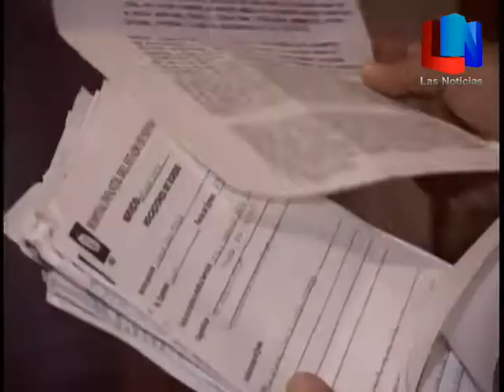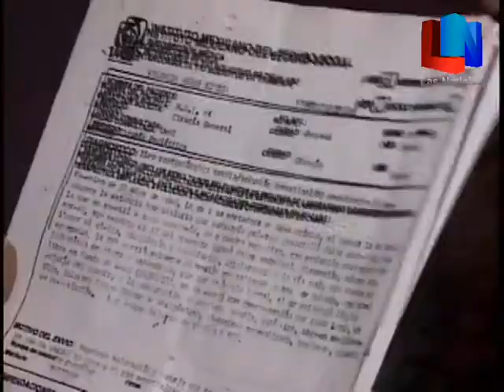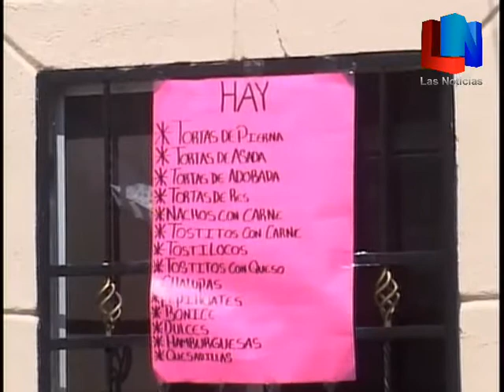Ayudemos a Kitzia con sus estudis médicos